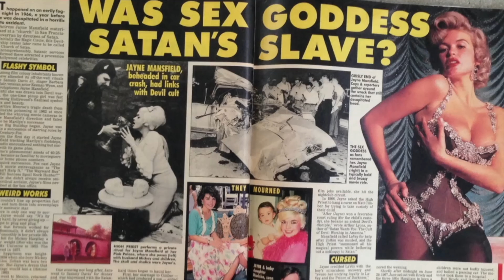Monte’s Quick Mentions : Mansfield 66/67 (Tubi TV)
Monte Light reviews Mansfield 66/67 (2017), directed by P. David Ebersole and Todd Hughes

Mansfield 66/67 is currently on @tubitv1614.